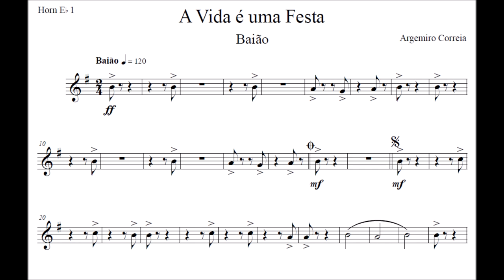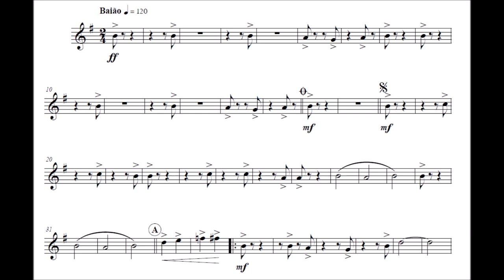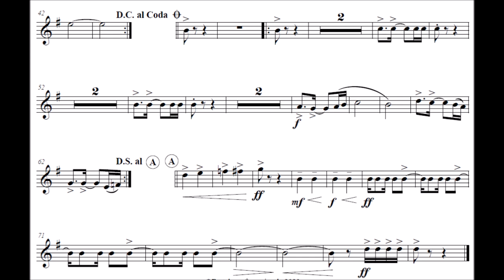A Vida é uma Festa - Sax Horn e Trompa F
Compositor: Argemiro Correia
Formação: Banda de Música
Gênero: Baião

Equipe do Portal Brasil Sonoro